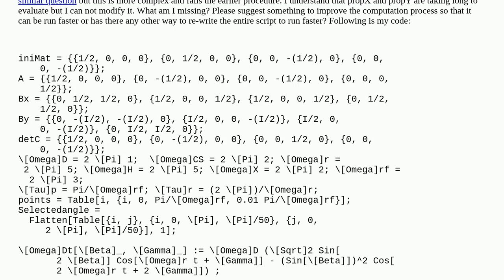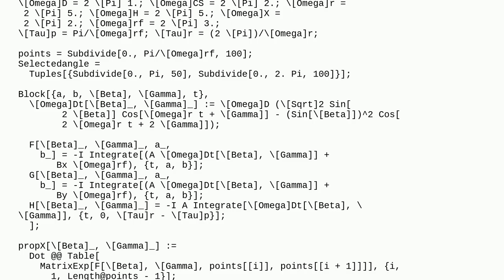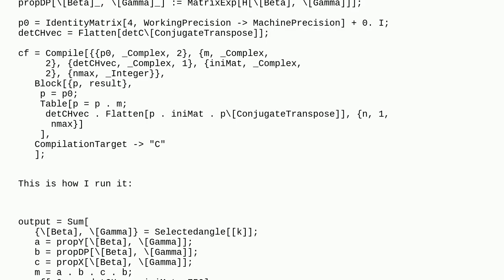Mathematica: Faster evaluation of matrix operation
Faster evaluation of matrix operation

A special thanks goes out to the community

  performance-tuning